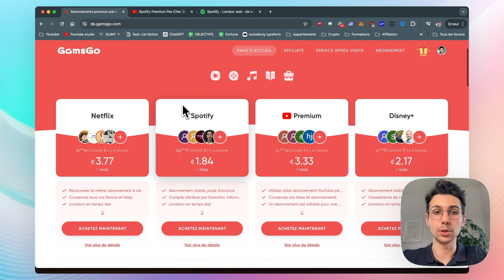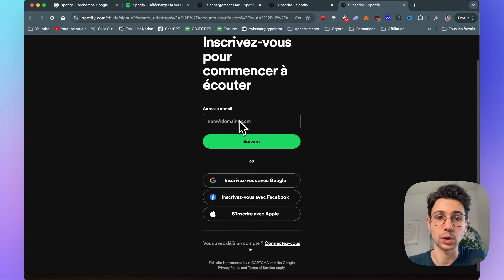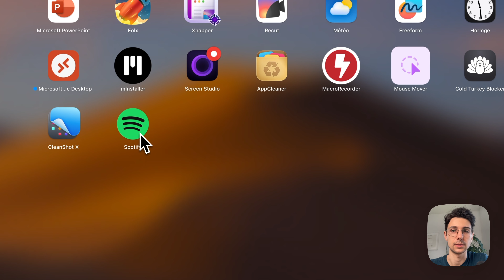Comment installer Spotify sur ordinateur - Tutoriel Débutant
Dans cette vidéo tutoriel, je montre comment installer Spotify sur ordinateur.
Le tutoriel pour installer Spotify sur son ordinateur.

00:00 Introduction
00:10 Comment installer Spotify sur ordinateur

GUMY